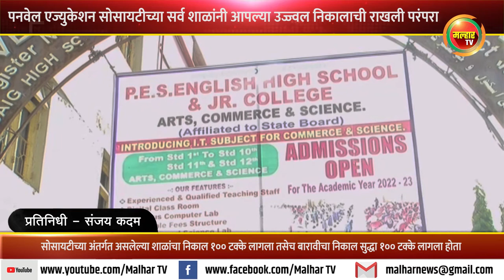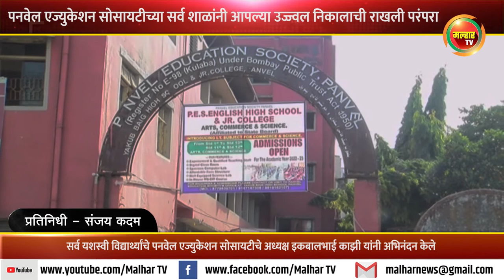पनवेल एज्युकेशन सोसायटीच्या सर्व शाळांनी आपल्या उज्ज्वल निकालाची राखली परंपरा !